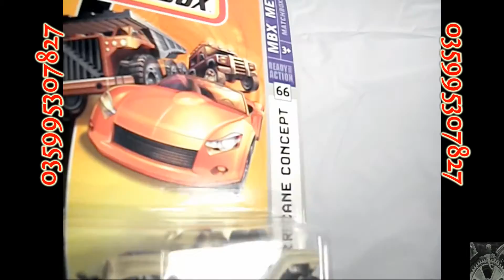Jeep Hurricane Concept Matchbox MBX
2007 Jeep Hurricane Concept Matchbox MBX METAL
DIECAST 1:64